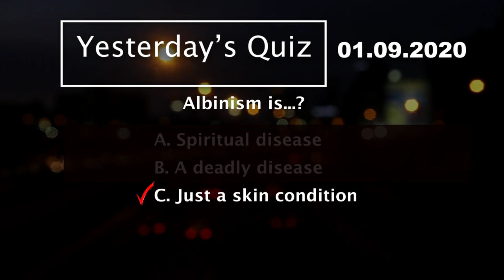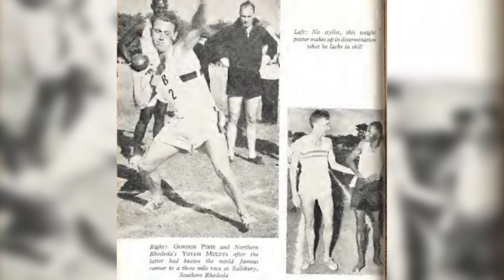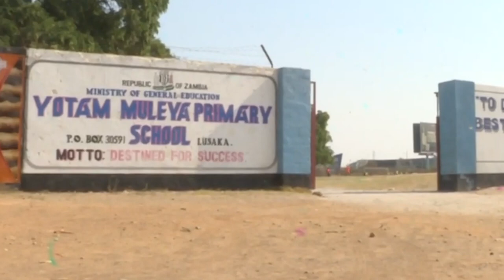Mindmaster-Quiz-S05-E2 - Yotam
About Yotam Muleya road